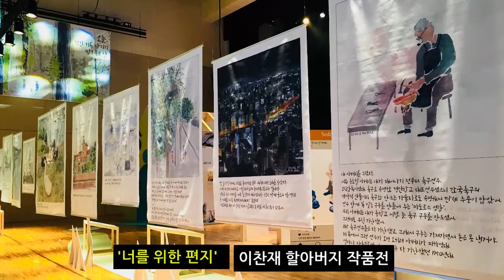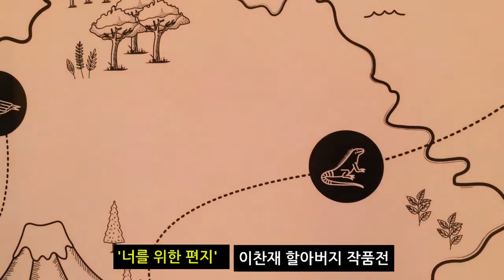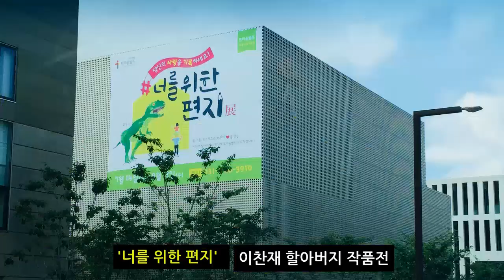너를 위한 편지 이찬재 할아버지 멋진 사랑 느끼고 왔어요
설명
파주 아이레벨 트라우벨트에서 '너를 위한 편지' 이찬재 할아버지 그림전에 다녀왔어요.
브라질에 살고 있던 할아버지가 한국과 뉴욕에 살고 있는 세 손주에게 보낸 '사랑의 기록' 마음이 따뜻해지는 시간이었어요

자세한 내용은 블로그에서 확인하실 수 있어요